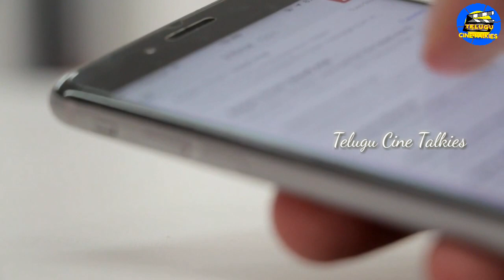Mahesh babu 25th Movie New Look Updates | Maheshbabu New Look Telugu Updates | Telugu Studio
Mahesh babu 25th Movie New Look Updates Telugu Studio Maheshbabu Latest movie new look 2018 Updates.